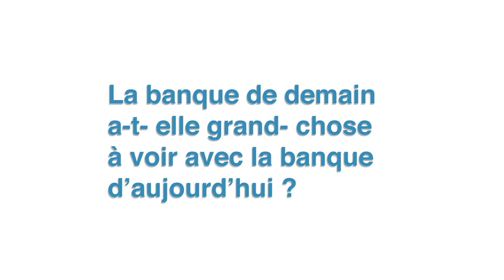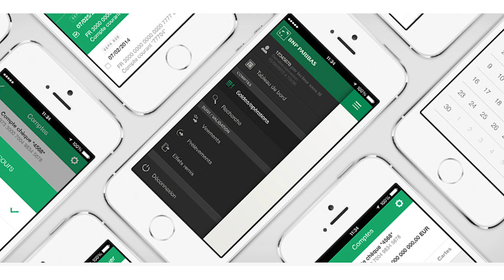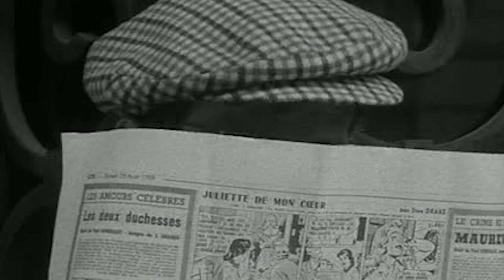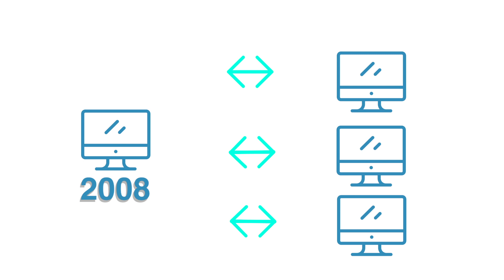La banque de demain a-t-elle grand-chose à voir avec la banque d’aujourd’hui ? - Grand Prix 2019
Une œuvre collégiale de seize étudiant.e.s de BTS banque du Lycée St Charles à Athis-Mons reçoit le 3me prix d’une valeur de 500 € pour sa vidéo ludique et pédagogique sur l’avenir des banques. Aujourd’hui, elles s’associent aux Fintechs. Face à des clients digitaux, informés, la banque doit donc se réinventer.

Chaque année, La finance pour tous propose un grand prix destiné aux étudiantes et étudiants, qui récompense les meilleures productions pédagogiques sur un thème économique ou financier.